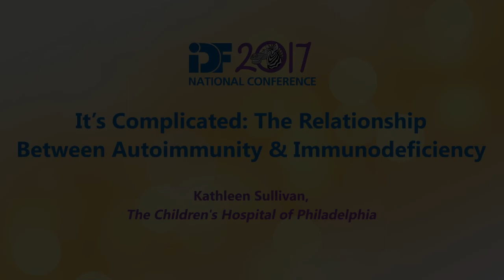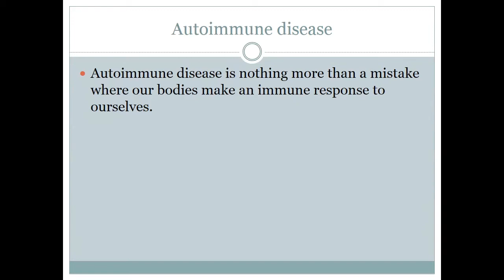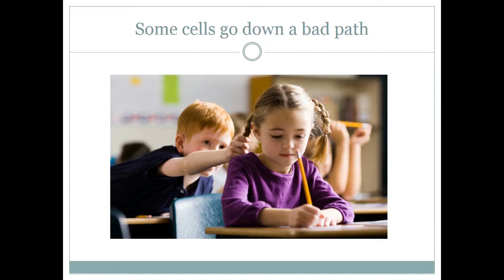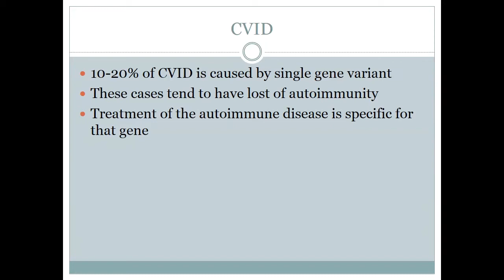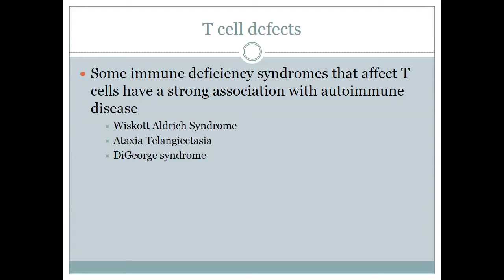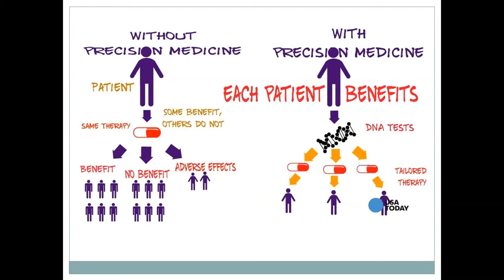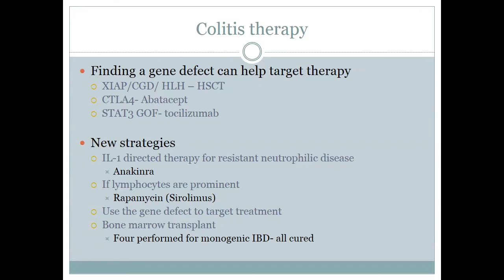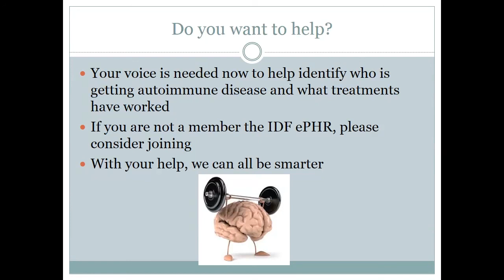It's Complicated: The Relationship Between Autoimmunity & Immunodeficiency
IDF 2017 National Conference session, "It's Complicated: The Relationship Between Autoimmunity & Immunodeficiency" was presented by Dr. Kathleen Sullivan on June 16, 2017.